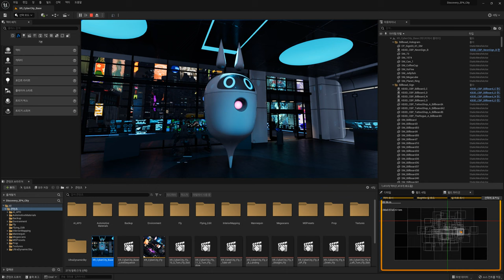Discovery channel Apocalypse EP4 Unreal Engine Making film 04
Cyber City inside re making